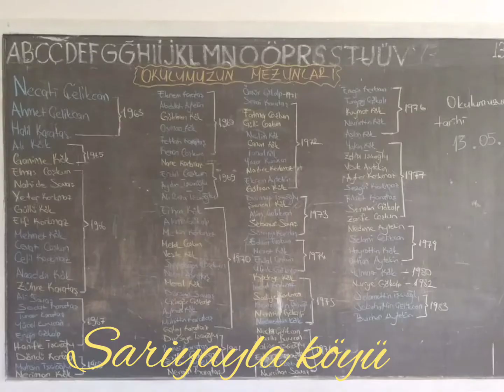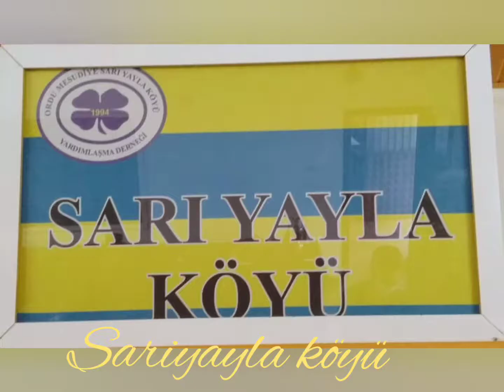Sariyayla köyü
Ozan Aydoğan ile Mesudiye